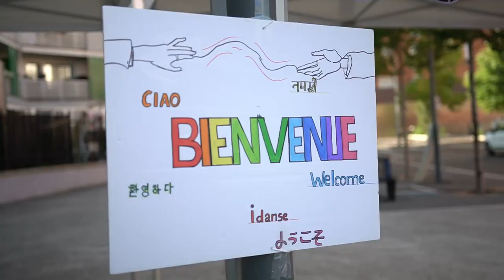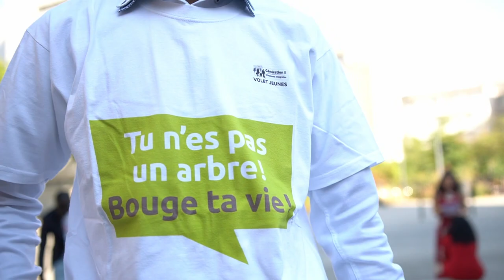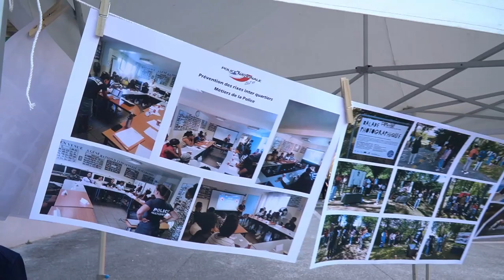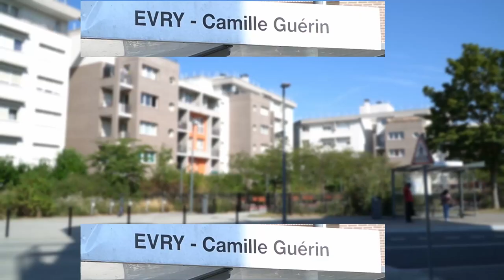EN 2 MOTS - Quartier d'été avec Génération II citoyenneté